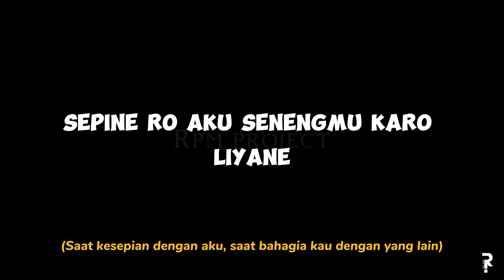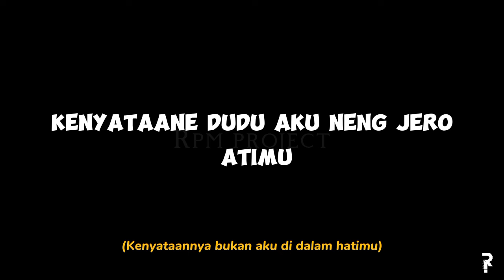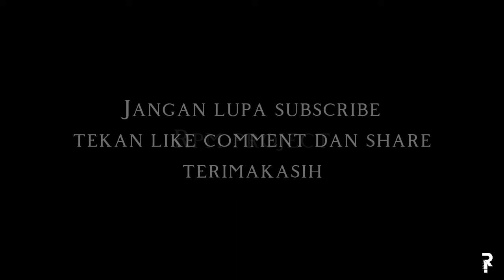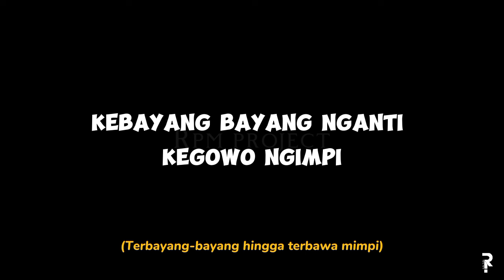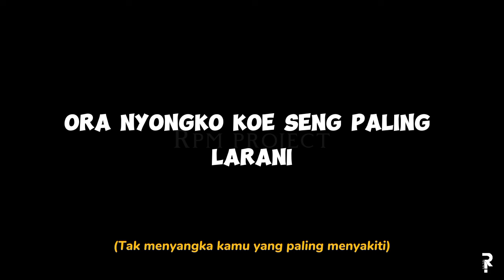DUMES - WAWES FT GUYON WATON | Cover lyrics video dan terjemahan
Lirik lagu DUMES dan terjemahan
Dumes lirik dan terjemahan
Lirik dumes dan artinya

DUMES

Cipt : Andry Priyanta
Artis : Wawes ft Guyon Waton

TERIMAKASIH